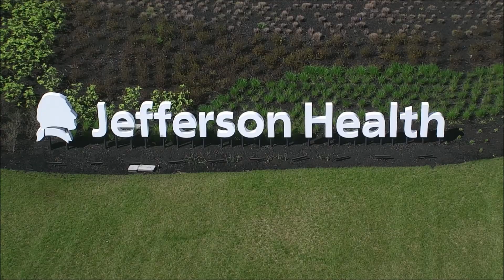Gloucester Township Police- HeartsForHealthcare Appreciation- Jefferson Hospital Visit 4-29-2020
GTPD joined Cherry Hill Police and NUMEROUS other Police, EMS, and Fire Departments from our area as we showed our appreciation for our healthcare workers by driving in a large convoy past Jefferson Hospital Cherry Hill!
From the bottom of our hearts, THANK YOU to all our healthcare workers who are on the front lines. We will be forever grateful, thank you!